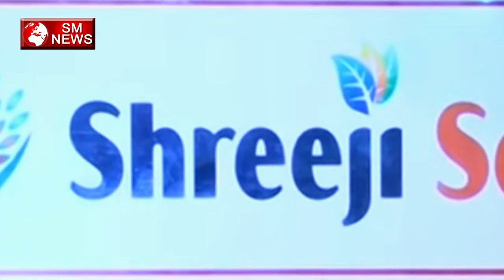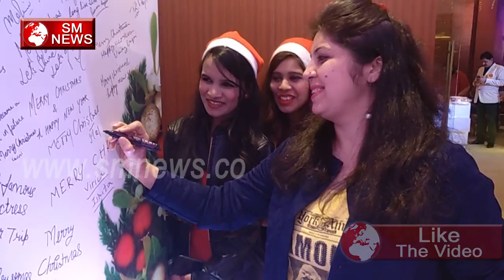Shree ji Sewa Sanstha ने मनाया धूम धाम crismistmas से का त्यवहार - SM NEWS